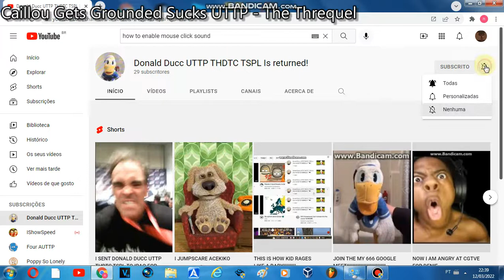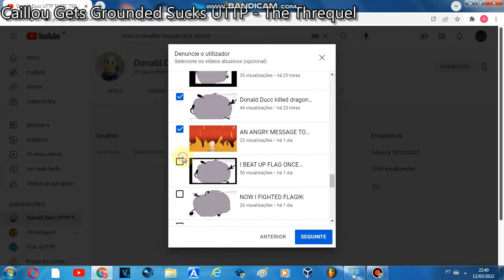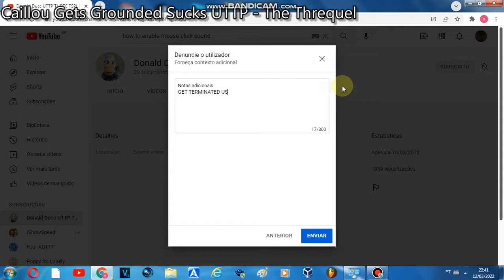I REPORT DONALD DUCC UTTP THDTC TSPL!!!!!!!!!!!!!!!!!!!!!!!!!!!!!!!!!!!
NO CREDITS TO DONALD DUCC UTTP THDTC TSPL!